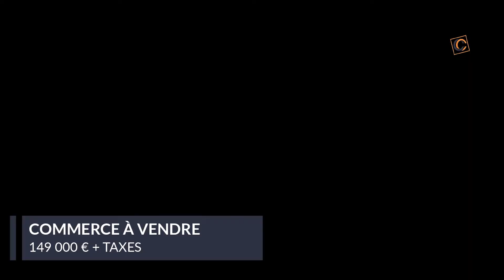Commerce À vendre - 2 Pièces - Agde - 149 000 € + taxes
Courtier: C Carré Immobilier
Téléphone:
Ref: 1158179

Situé dans un quartier du Port trés passant, Rue Pietonnière menant à la plage et sur le Port où l'on retrouve de nombreux commerces saisonniers .
Investissement assuré pour ce local rénové d'environ 40 m² avec réserve et sanitaires pour un rapport de 8.8 % net .
Libre de toute occupation , consultez nous pour vous en dire plus !

Prix de vente 149 000 € Bien soumis au statut juridique de la Copropriété.
Honoraires charge vendeur Surface CARREZ : 24.16 m²Prix : 149 000 € + taxesLe prix de vente affiché comprend les honoraires à la charge du vendeurNombre de lot : Charges annuelles : Syndic en procédure judiciaire : non